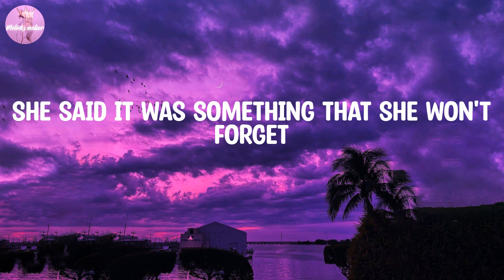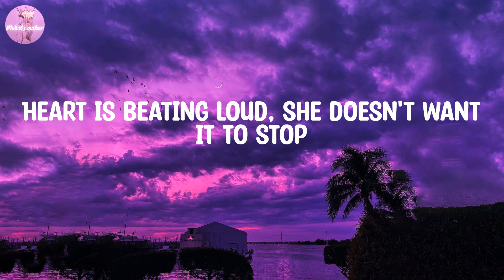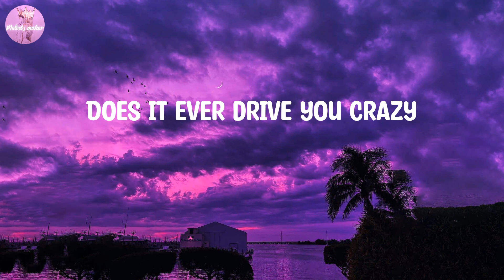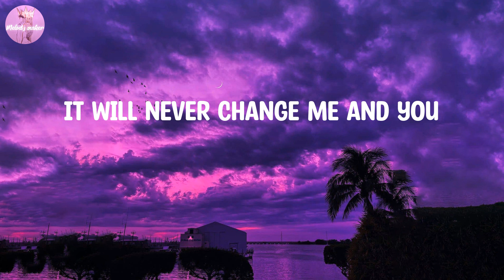One Direction - Night Changes (Lyrics)